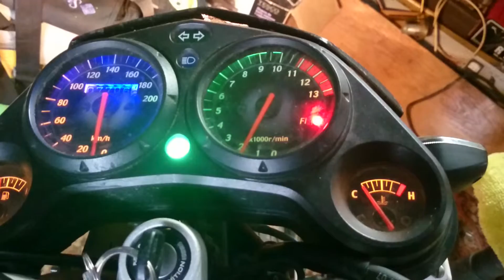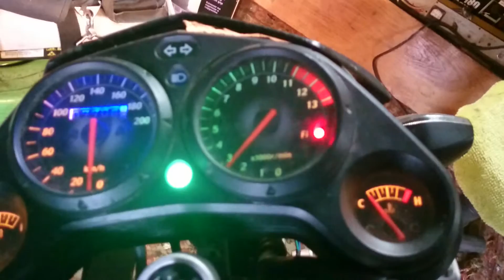Honda CBR 125 2008 (starting/exhaust sound)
HONDA CBR 125cm 2008-YEAR PRODUCTION.